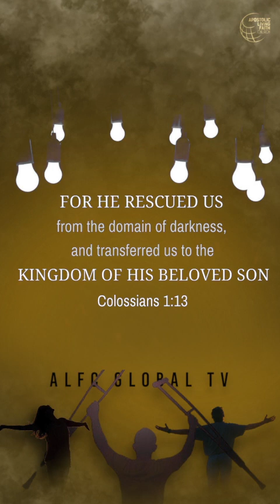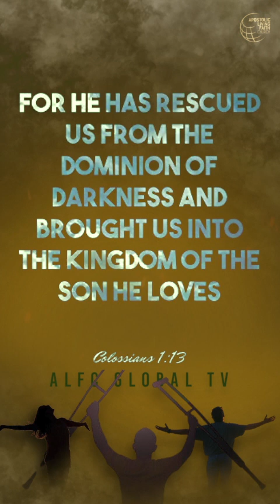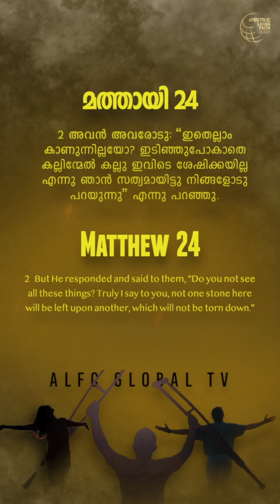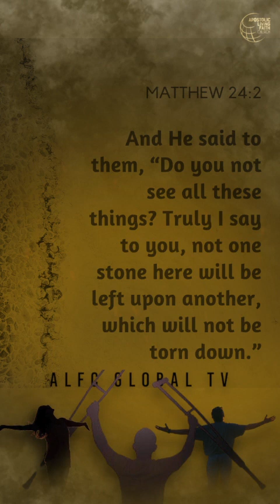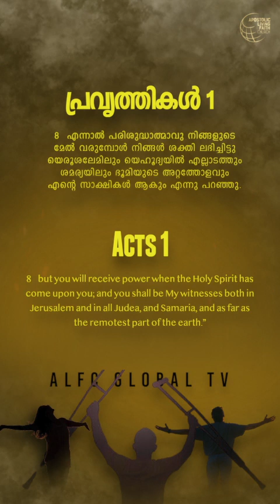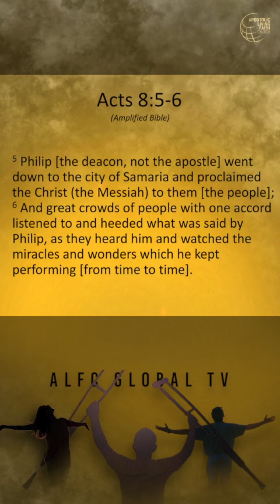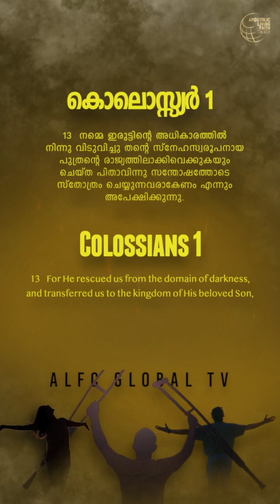Malayalam | Kingdom Of God The Supreme Message Of Jesus | Pr.Ajit John | Kingdom Of God Part 1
ദൈവരാജ്യം യേശുവിന്റെ സന്ദേശം
Kingdom Of God
The Supreme Message Of Jesus